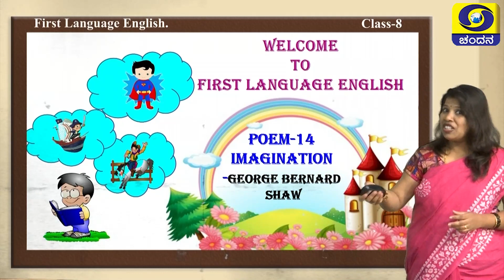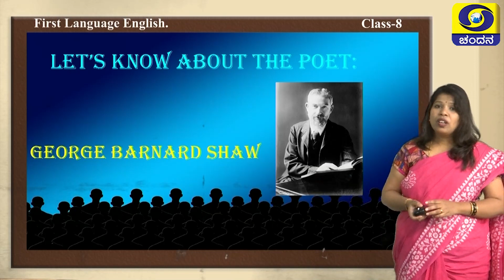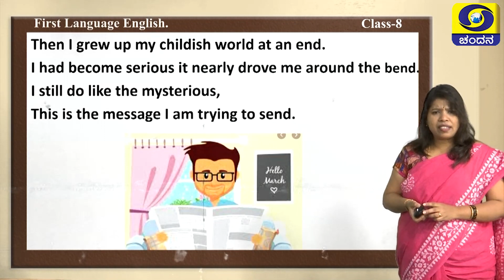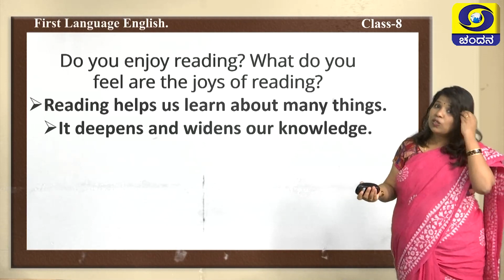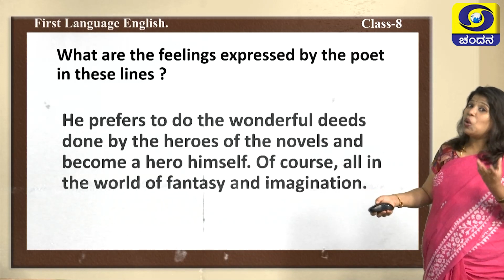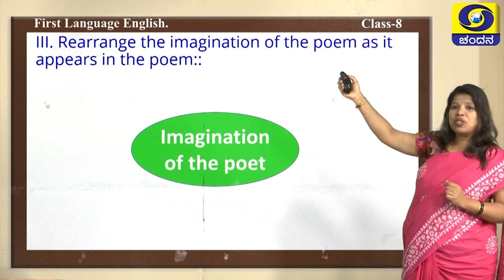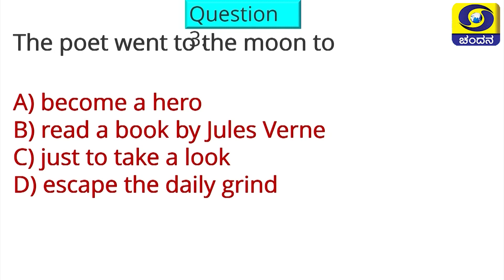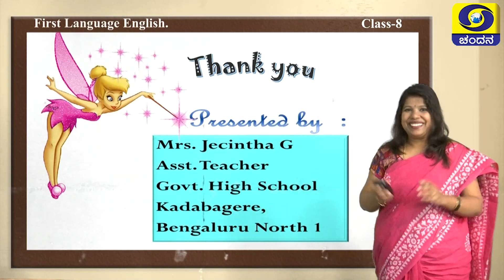8th Class | English | Day-74 | 4PM to 4.30PM | 26-11-2020 | DD Chandana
Class 8
Time : 4PM to 4.30PM
Subject : English